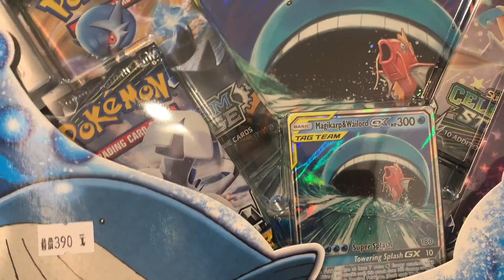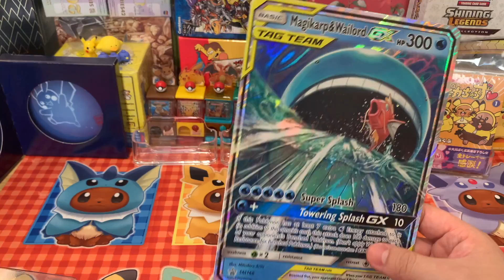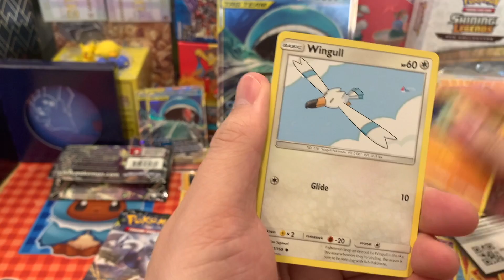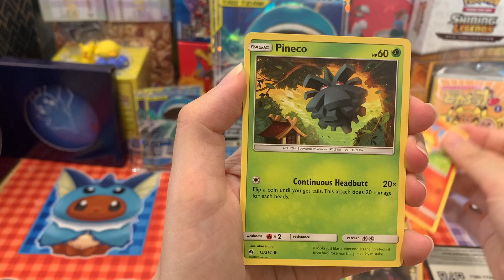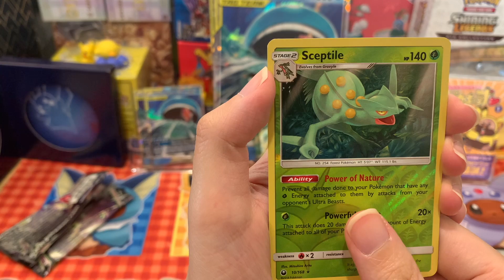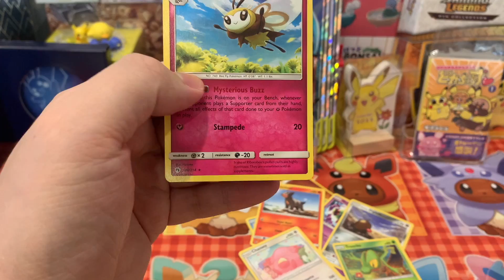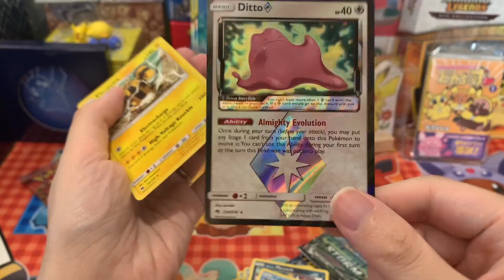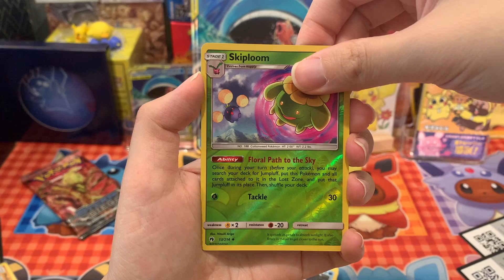OPENING 4 x POKEMON TOWERING SPLASH GX TCG COLLECTION CARD BOXES!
We unbox and open up the Pokemon Towering Splash GX Box which feature the first ever Tag Team card - Magikarp & Wailord GX! There is 4 booster packs - 2 Lost Thunder, 1 Celestial Storm and 1 Steam Siege (which we keep sealed) . Please keep one code card per person, so everyone gets one!

We will use commentpicker.com to pick a comment from the most commented video that could be this video or a video that is posted after this announcement (any video after this one). Comment picker makes it a lot easier!

The comments that will be in the draw will be the comments made on the most commented video from the raffle video (as comment picker will randomize comments on 1 video url only).

Most commented video, (will be from viewers and audience, my own comments or comment replies do not count towards it)

Any spamming, bot use, offensive comments will disqualify person.

【ポケカ】新カード情報
新弾
フラゲ
ポケモンカード
ポケカ
ランキング